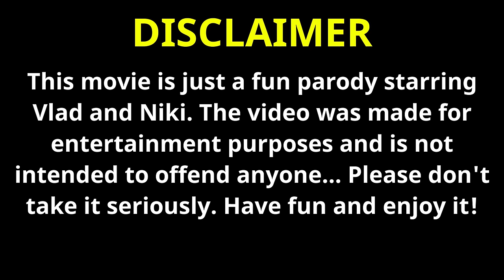Vlad and Niki in the Escape Room l Drawing Meme l Funny Challenge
Hi! In this video you will see funny drawings from the movie where Vlad and Niki defeat the Escape Room! Please tell me in a comment which drawing or moment in the movie made you laugh the most. Let me know what you want to see in the next episode.

Thank Friends For Watching This Video ☺️